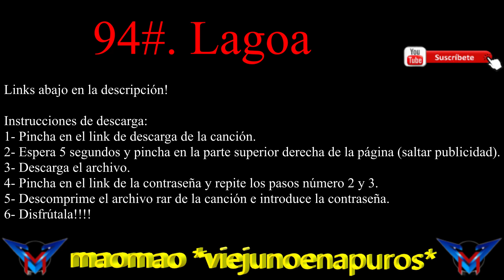94#. Lagoa. Descarga música sin copyright para editar vídeos! Ideal para youtuber!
Descarga ya la música de tus youtubers favoritos sin copyright!!
Edita tus vídeos con la mejor música y sonidos.
Nexxuz, Rubius, Vegetta777, Willyrex, PewDiePie, Folagor y muchísimos más ya disfrutan de ellas!!!
Sé el próximo!!!

Instrucciones de descarga:
1- Pincha en el link de descarga de la canción.
2- Espera 5 segundos y pincha en la parte superior derecha de la página (saltar publicidad). (a veces tarda unos segundos en aparecer el archivo, depende de como tenga el día adfly...jejeje.).
3- Descarga el archivo.
4- Pincha el link de la contraseña y repite los pasos número 2 y 3.
5- Descomprime el archivo rar de la canción e introduce la contraseña.
6- Disfrútala!

Ojalá un día pueda agradecer a todos aquellos que me apoyan.
Un día sabrán lo importante de todo esto para mí y los míos...